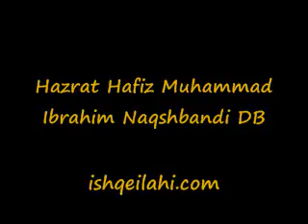154 Shariyat Main Saaf Rehne Ka Hukam